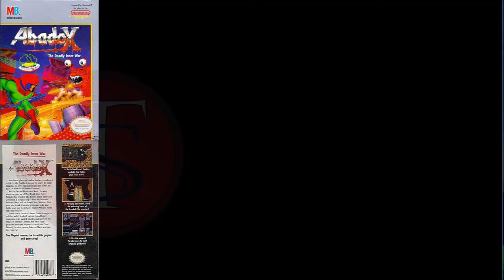NES Full Playthrough - Abadox: The Deadly Inner War - 1990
Your home planet of Abadox has been swallowed whole by the deadliest menace in space! Its name: Parasitis. Its prey: All surrounding life forms. Its goal: To feed on the entire Universe!
You are Second Lieutenant Nazal, the only surviving warrior of The World Alive Force. Parasitis has crushed The Force's attack ships and consumed a hospital ship - with the beautiful Princess Maria still on board! Your Mission: Blast your way inside Parasitis' gruesome body and battle your way to its Core. Hurry! Princess Maria may still be alive!
Hurtle down Parasitis' throat, blast through its cellular walls! Fend off vicious, bloodthirsty organisms with guided missiles and lasers in Six Stages of Internal Combat! Kill each Stage's guardian monsters so you can reach the Core! Destroy Parasitis, rescue Princess Maria and save the Universe!